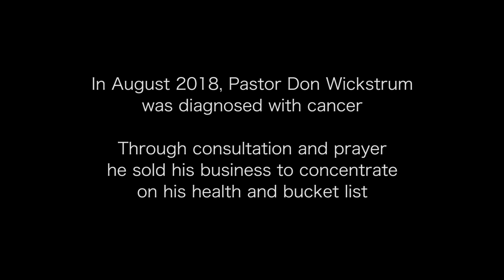FastestPastor the movie, Dare to Dream of Pikes Peak (Official Trailer)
Official Trailer of the story of Pastor Don Wickstrum (FastestPastor) his battle to race in the 97th running of Pikes Peak International Hill Climb, but also fighting for his life as he battles cancer.
This motivational and inspirational documentary gets released on February 13th, 2020.